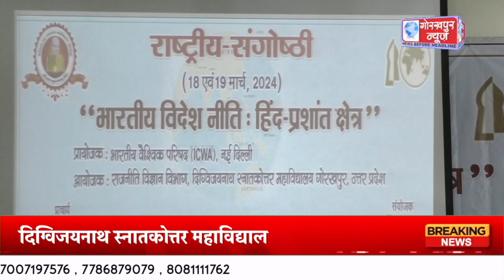हिन्द प्रशांत क्षेत्र के भारतीय विदेश नीति पर दो दिवसीय राष्ट्रीय संगोष्ठी का हुआ समापन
दिग्विजयनाथ स्नातकोत्तर महाविद्यालय में राजनीति विज्ञान विभाग एवं भारतीय वैश्विक परिषद नई दिल्ली के संयुक्त तत्त्वावधान में चल रहे हिन्द प्रशांत क्षेत्र के भारतीय विदेश नीति पर दो दिवसीय राष्ट्रीय संगोष्ठी का हुआ समापन,मुख्य अतिथि ने कहा भारतीय विदेश नीति का प्रभाव आज बड़ा है वैश्विक स्तर पर